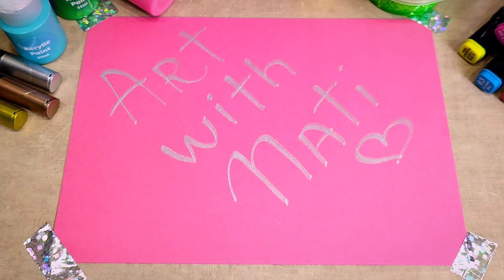Welcome to my channel! Let's slime&satisfy together 😃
Welcome to "Satisfying art with Nati🎨" channel.
Here you will find really satisfying and learning videos with slimes, paints and other creative sings.
I will make for you a lot of beautiful satisfying videos 🌺🎉💫